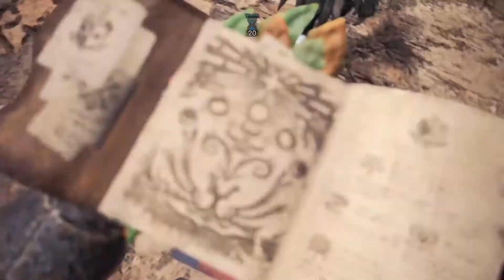Monster Hunter: World Decorations Farming